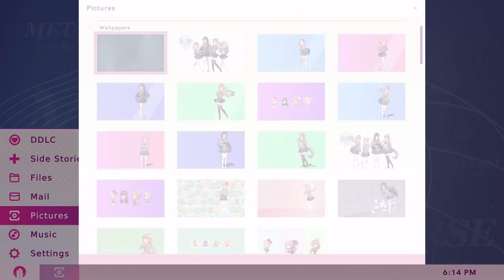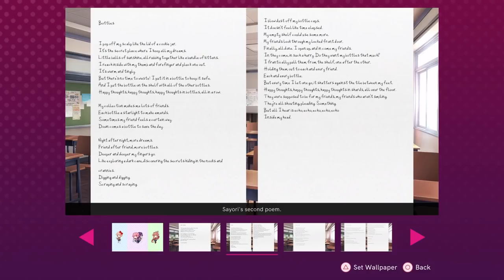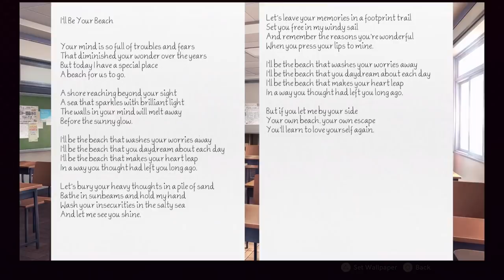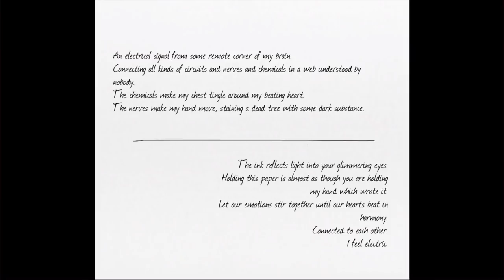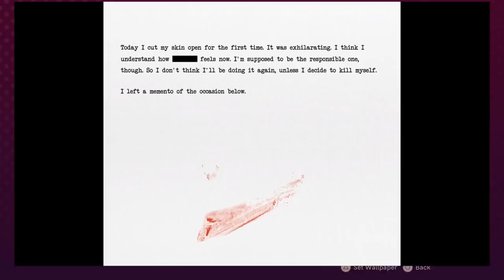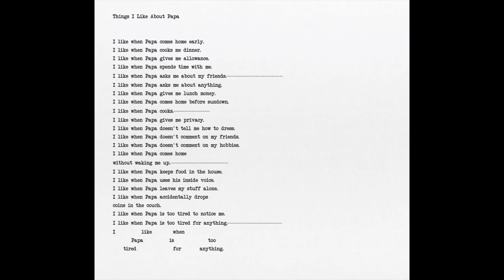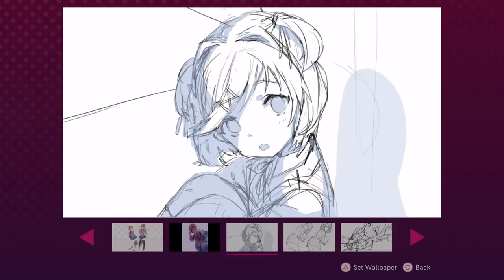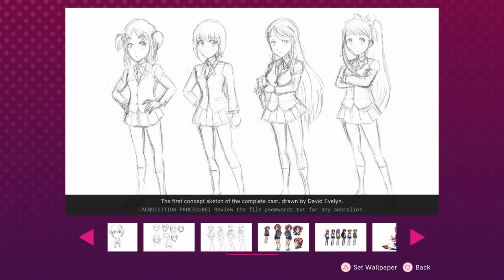All Pictures showcase - Doki Doki Literature Club Plus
All the unlockable pictures in Doki Doki Literature Club Plus

This video is recorded by me. If you are the publisher/developer of this game and want me to take this and or more videos down, please reach out to .

YatoAkechi in Profile picture, banner and watermark by Velo!

0:00 Wallpapers
3:10 Poems
7:20 CG's
10:20 Secrets
12:00 Backgrounds
14:00 Sketches
17:20 Promo